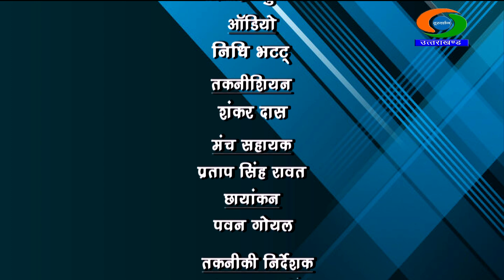जीवन शैली : चातुर्मास का महत्व || Jeevan Shaily : Importance of Chaturmas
आचार्य बिपिन जोशी
(आध्यात्मिक गुरु)

संचालन - विश्वबन्धु पाण्डेय

निर्माता / निर्देशक : अनिल चौहान